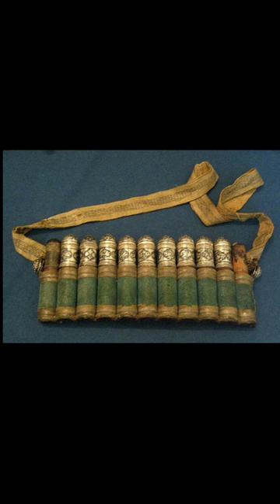you need teeth for war